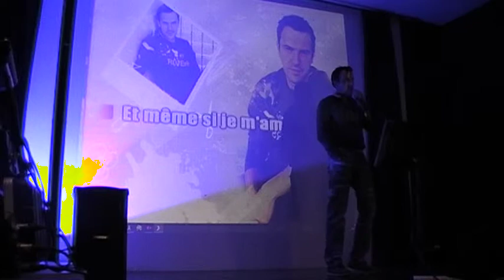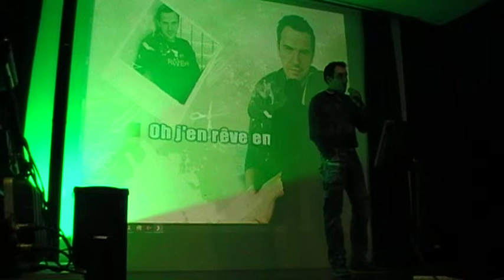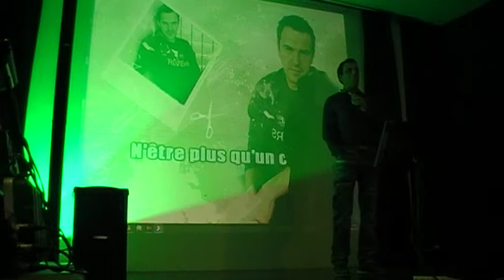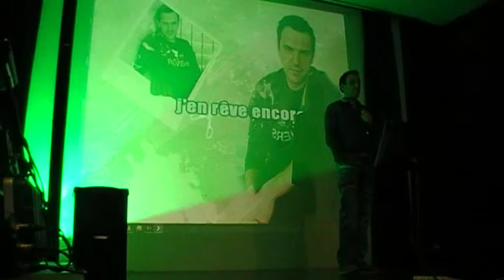Je reve encore